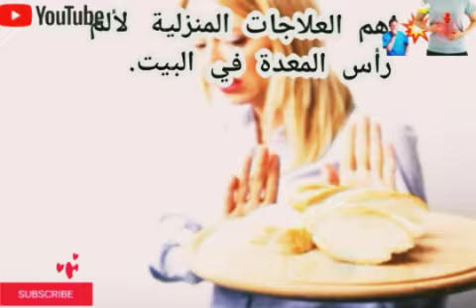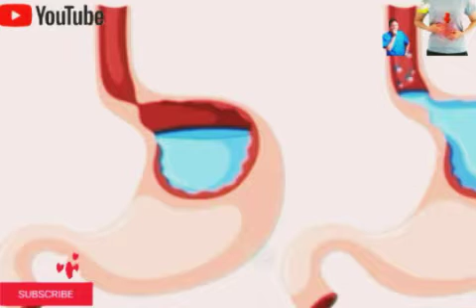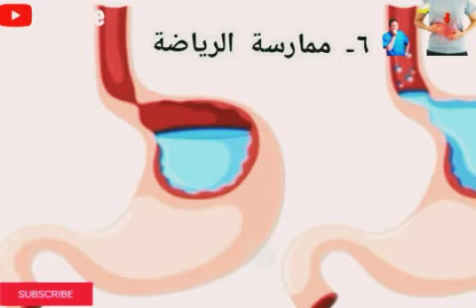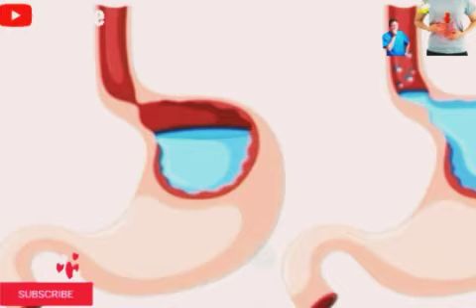وجع رأس المعدة وكيفية علاجه بأعشاب الطبيعية؟٠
علاجات منزلية للتخلص من ألم فم المعدة